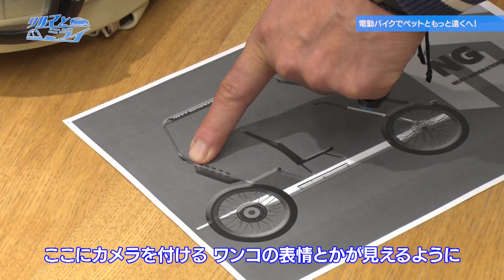電動バイクでペットともっと遠くへ！「クルマとミライ」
今回紹介するのは、愛犬家が開発した電動バイク。誕生のきっかけは、開発者の愛犬が病気になったことからだった。診てくれる病院は自宅から遠い。ところが当時、車を持っていなかったので、苦しむ愛犬をすぐに連れていくことができなかった。そこで愛犬を乗せて気軽に遠くまで行けるような乗り物が作りたい。そんな思いから考えたのがこの電動バイクだった。愛犬を快適に輸送するため、電動バイクの特徴をうまく活用したというのだが、果たしてどのような工夫が盛り込まれているのか？